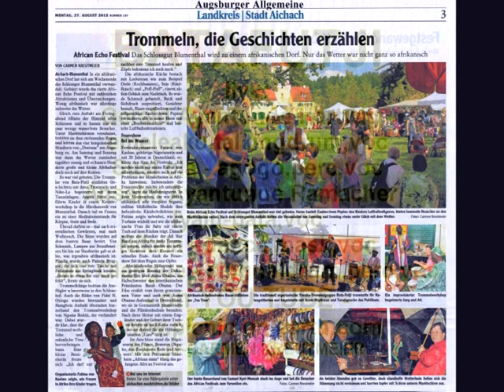Bata - Futji - Rap feat. MC Olangue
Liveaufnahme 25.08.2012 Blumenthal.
Gerald Ayantunde Hartwig - Emeleako, TalkingDrum, Vocals
Susi Olá - Agogo, Percussion, Vocals
Anselm Ayantunde Ramacher - Iyalu-bata Vocals
Nike-Lá - Percussion, Dance, Mask,
MC Etienne Olangue (Camerun) - Signaldrum, Percussion, Vocals